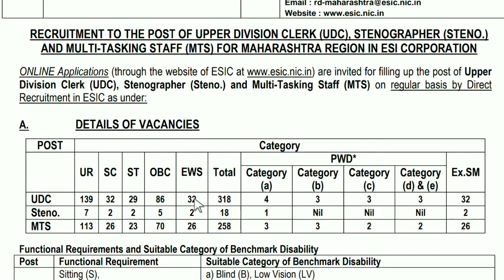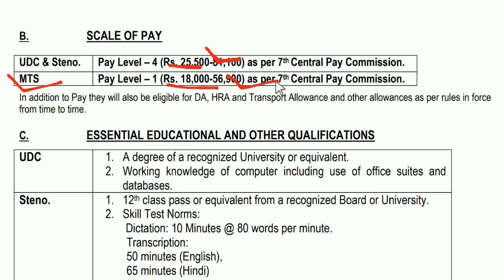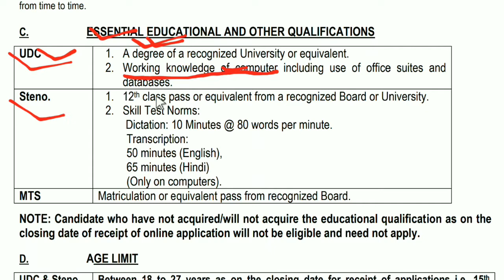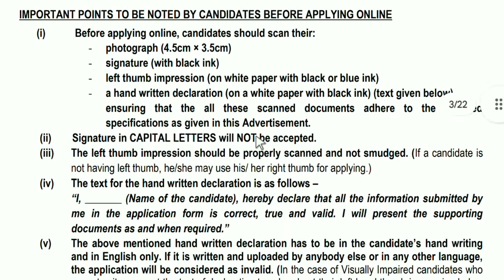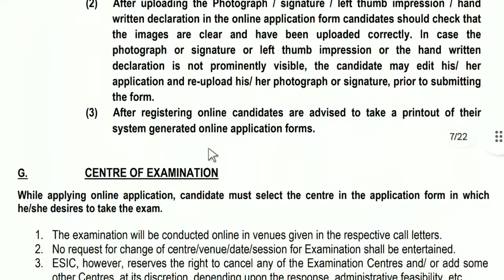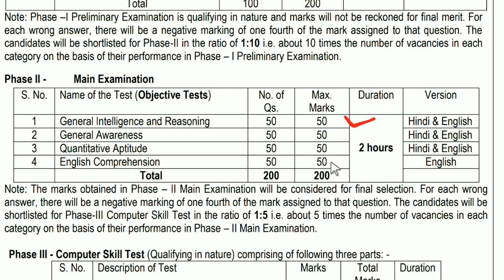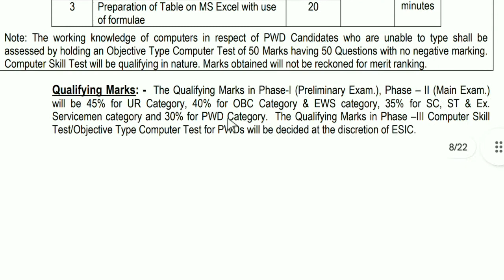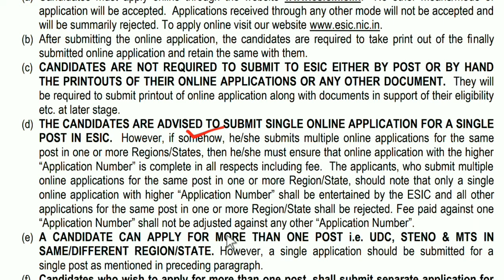ଦଶମ ପାସ୍ କରିଥିଲେ ନିଯୁକ୍ତି || MTS And Stenographer Vacancy 2021 || ESIC Recruitment 2022 for 3847 UDC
About this video :::

ଦଶମ ପାସ୍ କରିଥିଲେ ନିଯୁକ୍ତି || MTS And Stenographer Vacancy 2021

Odisha Fast Job
Odisha (India)